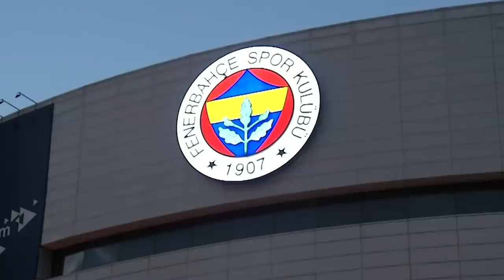In the Paint - Fenerbahce triumphs over Panathinaikos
Take a trip behind the scenes of Fenerbahce's convincing victory over Panathinaikos with exclusive footage presented by ENEOS.